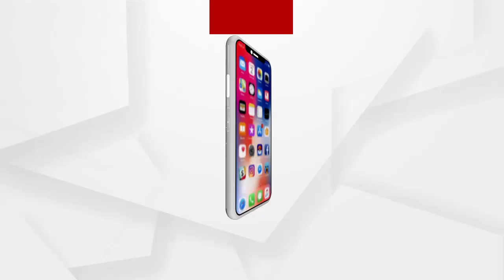ରାଜଧାନୀରେ ବିଭତ୍ସ ହତ୍ୟାକାଣ୍ଡ ....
ରାଜଧାନୀରେ ବିଭତ୍ସ ହତ୍ୟାକାଣ୍ଡ । ଦୁର୍ବୃତ୍ତଙ୍କ ମରଣାନ୍ତକ ଆକ୍ରମଣରେ ସ୍ୱାମୀର ମୃତ୍ୟୁ ହୋଇଥିବାବେଳେ ସ୍ତ୍ରୀ ଗୁରୁତର ହୋଇଛନ୍ତି । ମଞ୍ଚେଶ୍ୱର ଝରଣସାହିରେ ଘଟିଛି ଏଭଳି ଅଭାବନୀୟ ଘଟଣା । ମୃତକ ଛୋଟେଲାଲ ବେସେରା । ଛୋଟେଲାଲଙ୍କ ପତ୍ନୀ ଘଟଣାରେ ଗୁରୁତର ହୋଇଥିବାବେଳେ ଝିଅ ମଧ୍ୟ ଆହତ ହୋଇଛନ୍ତି .